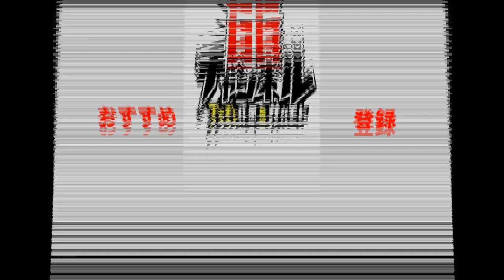最近チャンネル登録してきた奴らにブチギレ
"GGチャンネルとは？"
高校の同級生である「ブチギレ氏原」と「サカモト」のYoutubeチャンネル。
氏原がバズりすぎてサカモトが全く出てこない期間が続いている。

【サブチャンネル】不定期更新！

【チャンネルアイテム】ブチギレ氏原一日デート券50万円